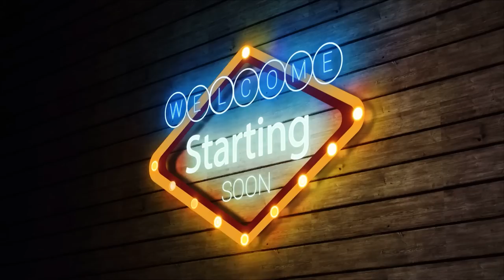Big Ramy en serios problemas, Análisis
Y aquí el vídeo explicativo del por qué Big Ramy no estaba para ganar y por qué lo va a tener bastante difícil de ahora en adelante.